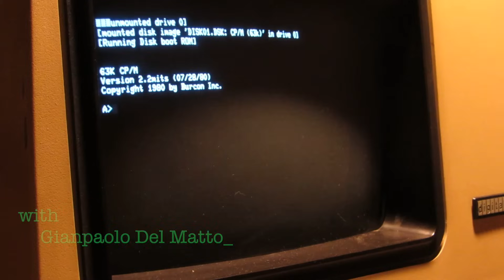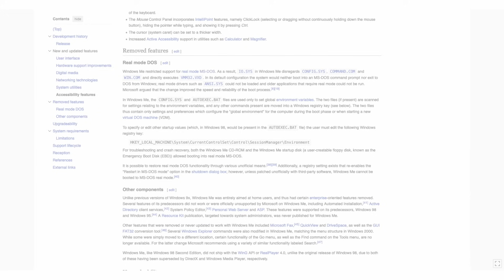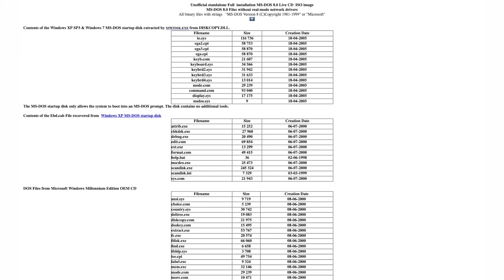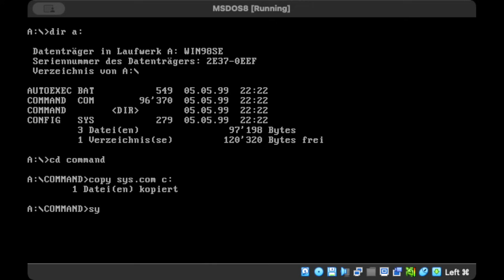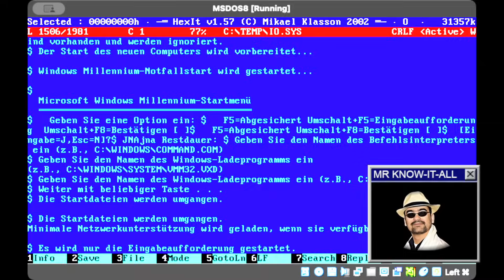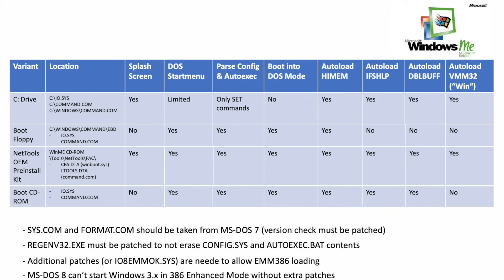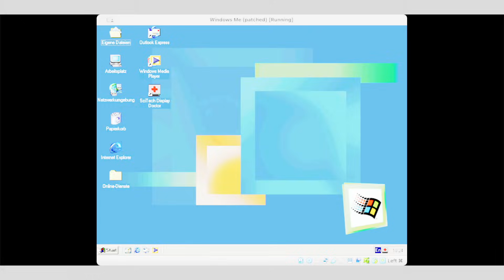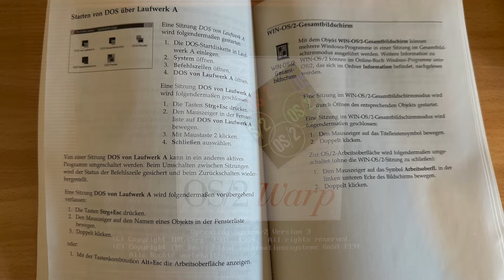Restoring MS-DOS 8 and DOS Mode, deeply buried beneath Windows Me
For many, Windows Me is the pinnacle of Microsoft's attempt to do away with MS-DOS, crippling it's core functionality beyond recognition.

But thanks to some ingenious people, there's ways to fully restore MS-DOS and DOS mode in Windows Me.
You can go the hard way by patching the files yourselfs, or simply install a community-developped Update, to bring MS-DOS back to life.

00:00 Intro
01:05 Windows Neptune - The "Me" that never was!
01:40 Into Windows Me
03:11 The crippled DOS in Windows Me
04:03 Restoring MS-DOS 8 back to glory
08:07 The many versions of IO.SYS and COMMAND.COM
09:00 Community Update to restore MS-DOS Mode in Windows Me
11:50 Conclusion
12:25 Next on TPC: Into the OS/2 DOS Virtual Machine